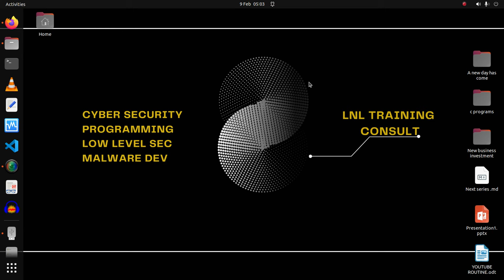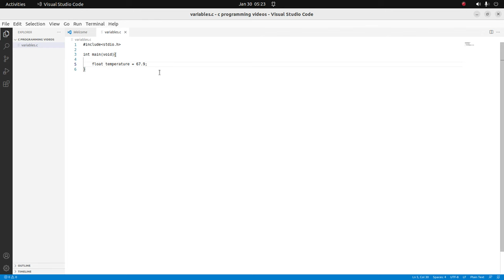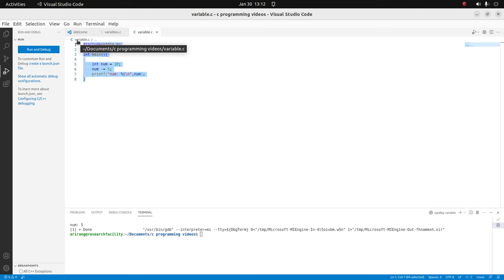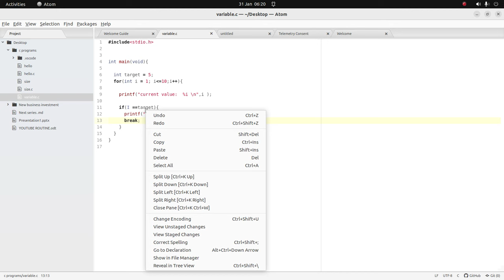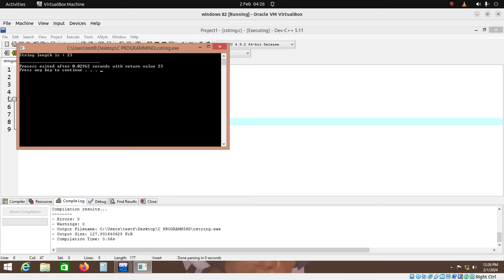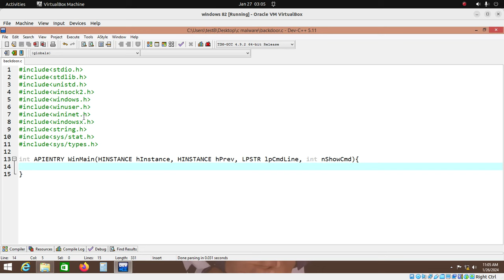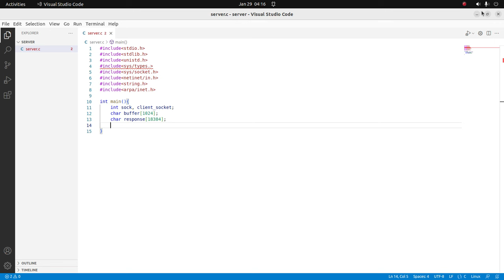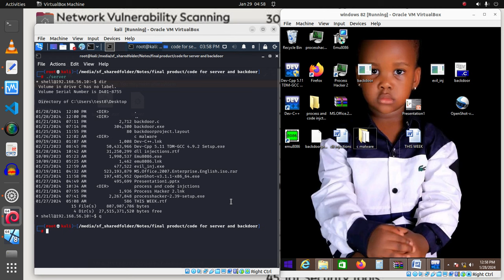Malware development in C | Windows ReverseShell In C | Backdoor | Creating your first ever Malware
Description
Dive into the dark world of Malware Development with this captivating video on an Introduction to C programming language and creating a Windows reverse shell in C. Whether you're a curious tech enthusiast or an aspiring cyber security expert, this tutorial is packed with valuable insights and step-by-step guidance on the intricacies of malware creation. Learn the fundamentals of C programming and witness how malicious actors exploit vulnerabilities to deploy a Windows reverse shell. Stay ahead in the cybersecurity game by understanding the tactics used in Malware Development. Watch now to unravel the world of code and security!

OUR COURSES
📖 Udemy  malware dev in  c/c+ and python   =

If you really enjoy my content, you're welcome to support me and my channel with a small donation